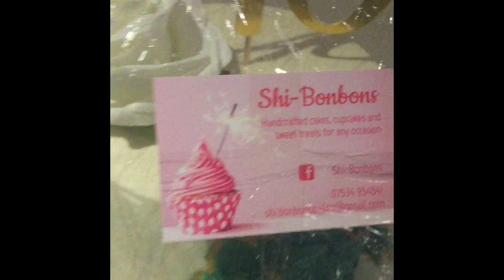Four Minute Song